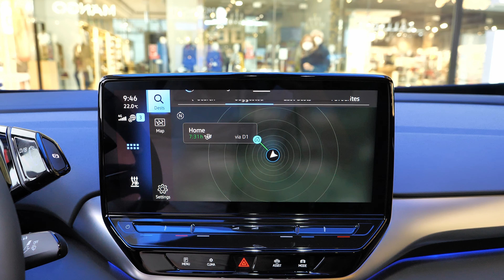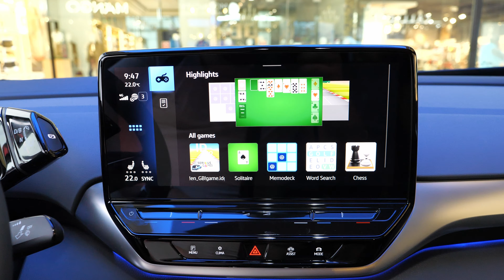Volkswagen ID.5 v Slovenskej premiére | 4K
Iba pár dní uplynulo od predstavenia nového elektrického Volkswagenu ID.5 a Slovenský  fanúšikovia značky a elektromobilov si túto novinku môžu pozrieť naživo v Bratislavskom OC Aupark , v showroome Mooncity.

René Hubinský